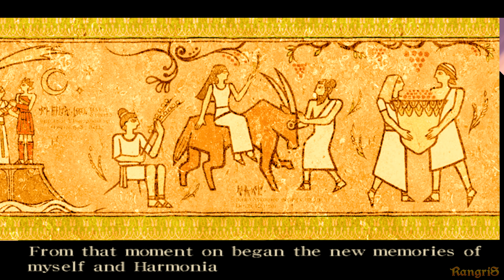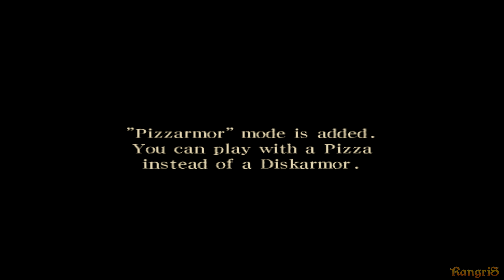Rygar: The Legendary Adventure (PS2/PCSX2) - All Bosses (No Damage & Ending) 4K Ultra HD 60FPS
Rygar: The Legendary Adventure (PCSX2). Game can look pretty nice on 4k :) some boss fights are pretty awesome, too bad for stiff controls and bad camera